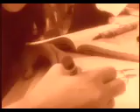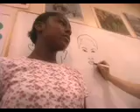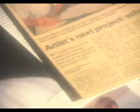P. Buckley Moss: Dyslexia and the Artist